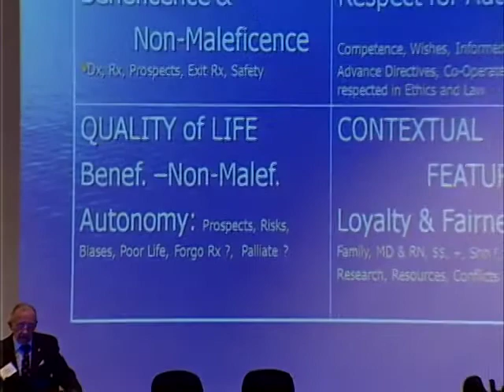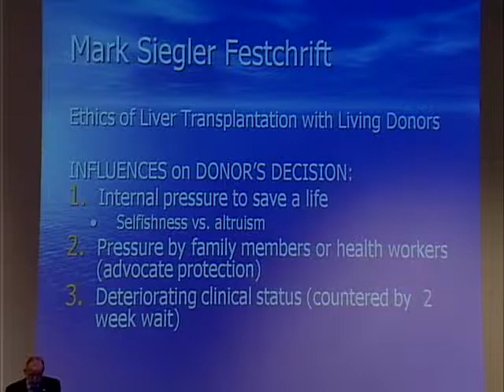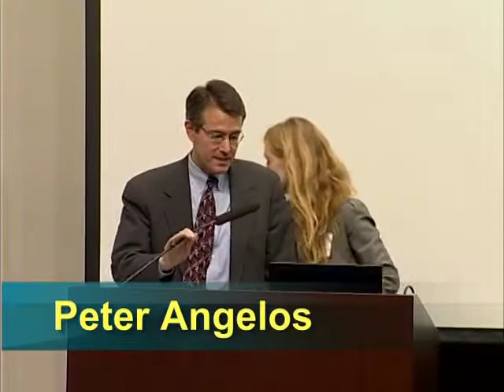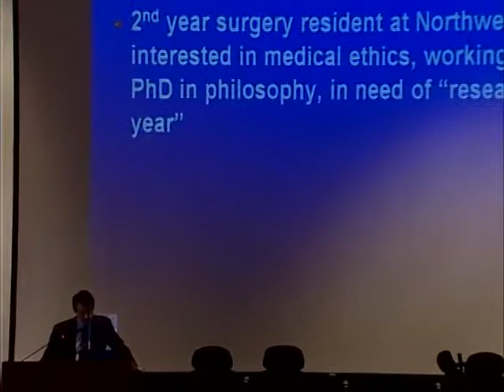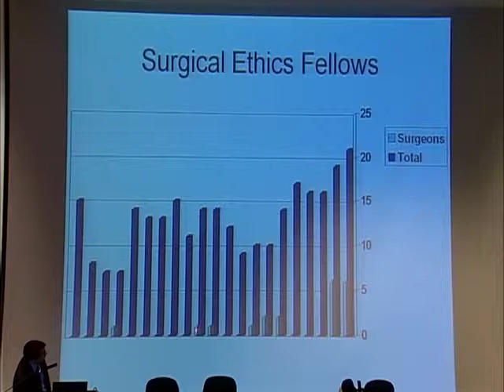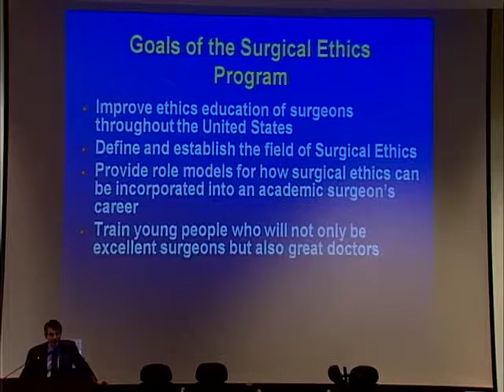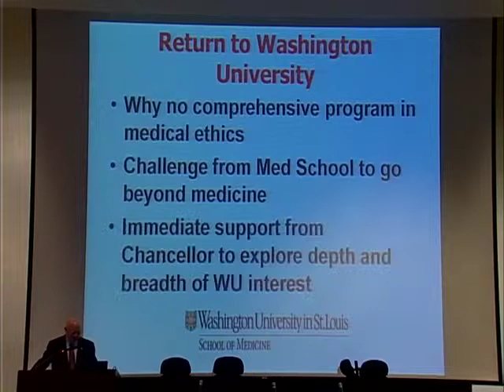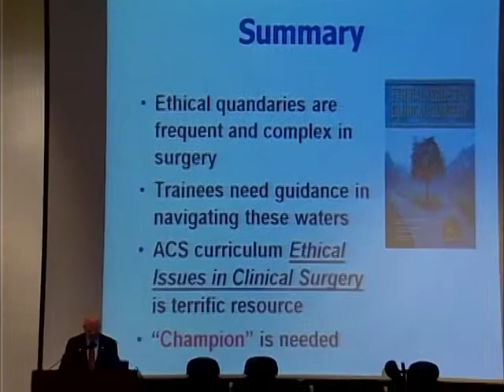A Festschrift in Honor of Mark Siegler - Part 6 of 6